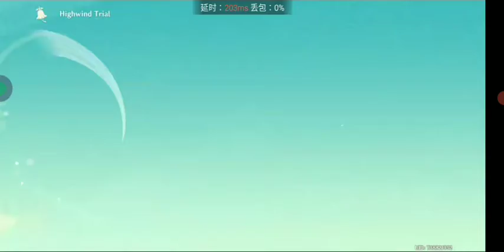Battle Event : Highwind Trial || Exemplary Adventurer [Fierce Combat Test 1]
〓Eligibility〓
Complete the Archon Quest "Prologue: Act III - Song of the Dragon and Freedom"
And complete the Story Quest "Lupus Minor Chapter: Act I - The Meaning of Lupical"
〓Event Details〓
● During the event, the following four phases will unlock in sequence: Autumn Crisis, Highwind Trial, Charity and Creativity, and Fecund Blessings.
● In the Autumn Crisis phase, Travelers need to help hunters deal with the invasion of Forest Boars, and help a researcher from Sumeru search for clues concerning the Snowboars and complete the respective challenges.
● In the Highwind Trial phase, Travelers need to use the power of Sublime Anemograna to challenge mighty foes.
● In the Charity and Creativity phase, Travelers need to help the Knights of Favonius organize a charity sale and earn as much revenue as possible.
● In the Fecund Blessings phase, Travelers need to search for Fecund Hampers placed by citizens to obtain the gifts within. The Shop Components you can obtain from these gifts can even be used to decorate your stall in Charity and Creativity.
● Complete these phases to gain Festive Fever and reach a certain amount of Festive Fever to obtain the event-exclusive weapon,

━☆ﾟArigato gozimatsu for supporting me i really appreciate it .*･｡ﾟ